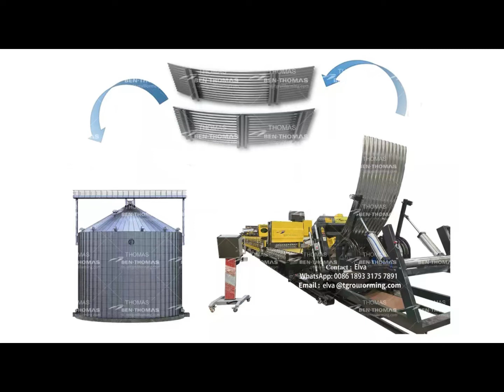Full automatic grain silo manufacturing machines / agro silo machines